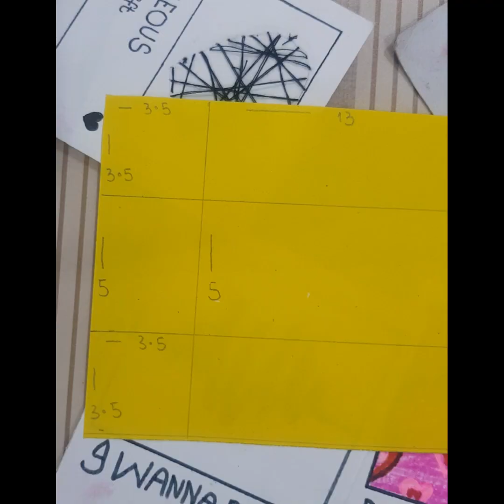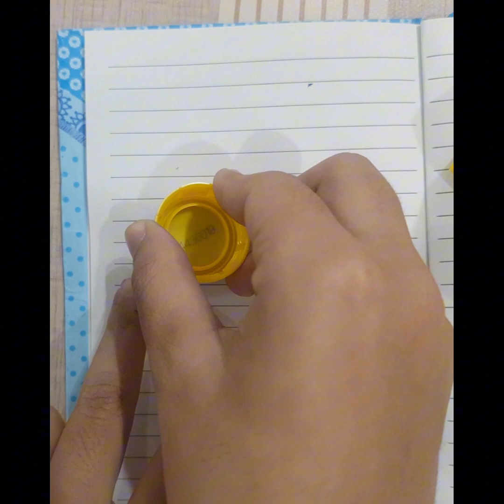DIY stamps with box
Smart Arty n crafty